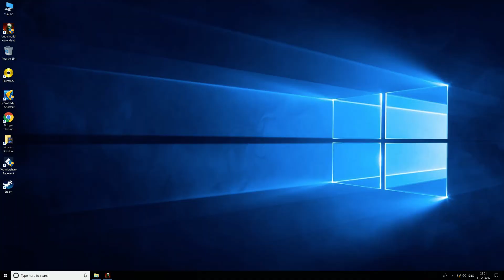Underworld Ascendant (PC) Gameplay 2019